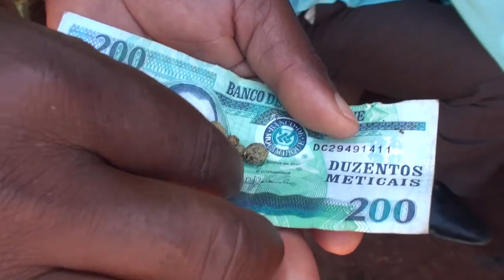REPORTAGEM: Garimpeiros arriscam a vida para sustentar famílias em Moçambique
Garimpeiros trabalham em Fenda, Manica, Moçambique, 6 de março de 2021. Na cidade de Manica há um mercado do ouro legal, do conhecimento das autoridades, mas há garimpeiros que preferem fugir ao radar dos fiscais, vendem-no a estrangeiros que por eles esperam em apartamentos alugados onde o negócio é feito quase que em surdina.

Texto: André Catueira

Vídeo: Saulo Dima

Edição: Luís Miguel Fonseca